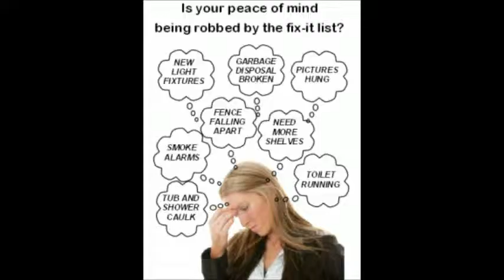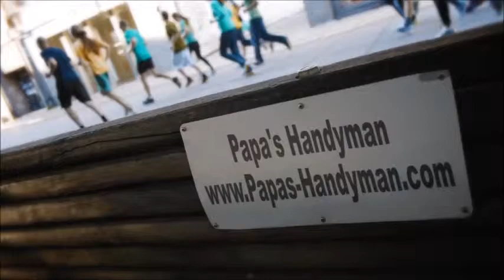Handyman Calaveras County CA, Handyman in Calaveras County California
Handyman Calaveras County CA, Handyman Near Calaveras County CA Handyman in Calaveras County CA home improvement, repairs and remodeling projects regardless of size. Home improvement is our specialty, from home repairs, maintenance to home remodeling, large and small. Some services we provide include: general household repair Calaveras County, maintenance Calaveras County, drywall Calaveras County, popcorn ceiling removal Calaveras County, house painting Calaveras County, kitchen remodeling Calaveras County, bathroom remodeling Calaveras County, flooring Calaveras County, minor electrical Calaveras County, minor plumbing Calaveras County, attics Calaveras County, windows Calaveras County, doors Calaveras County, carpentry Calaveras County, garages Calaveras County, and so much more in Calaveras County CA.

Papa's Handyman (in) Calaveras County California provides premier handyman and interior/exterior home repair services to all of Calaveras County CA and surrounding areas. Since1970 we have been offering quality work that you can depend on.